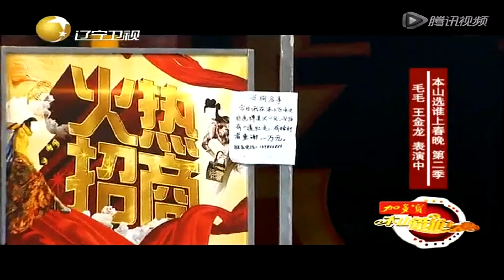王金龙组搭档毛毛，《卖狗》引来欢笑连连丨本山带谁上春晚